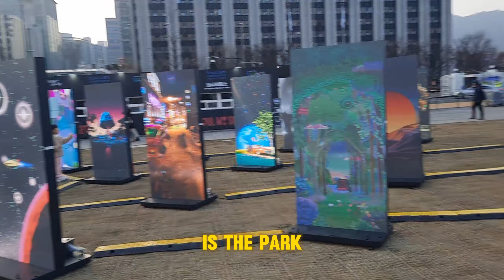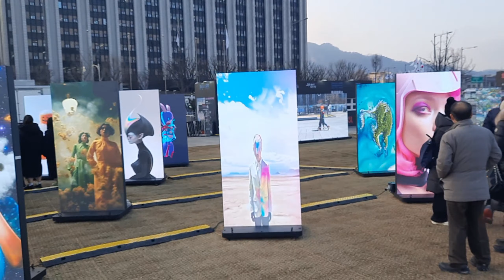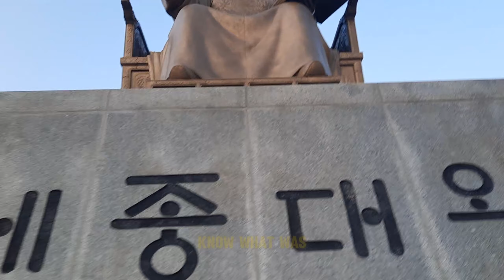I FAILED SKATING IN SEOUL !!!!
GREETINGS TO EVERYONE.. I COULD NOT Skater In SEOUL IN THIS WEEK'S VIDEO